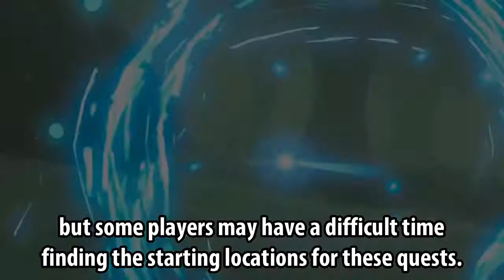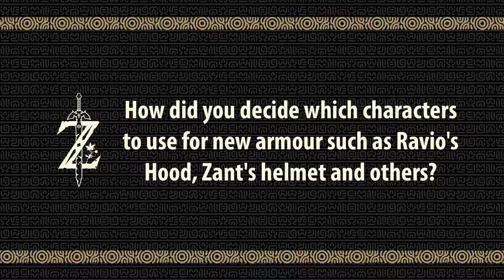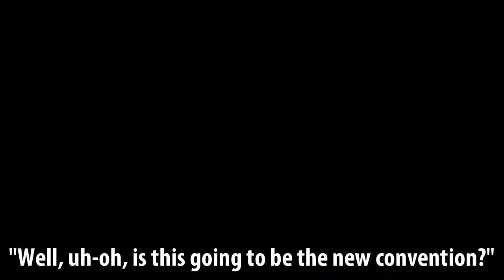L.o.Z., T. - B.o.t.W.(Switch)(E) - Dev Talk with Mr. Aonuma and Mr. Fujibayashi(Take 1)(02-02-18)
Full Title: Legend of Zelda, The - Breath of the Wild(Switch)(E) - Dev Talk with Mr. Aonuma and Mr. Fujibayashi(Take 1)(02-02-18)